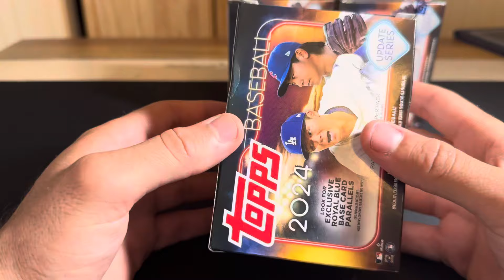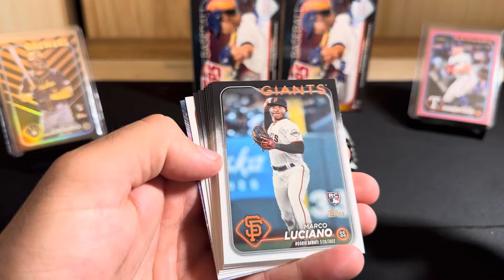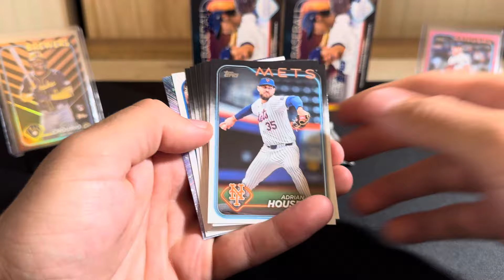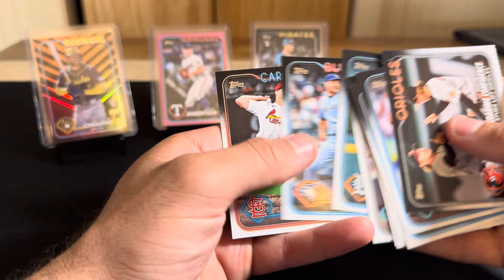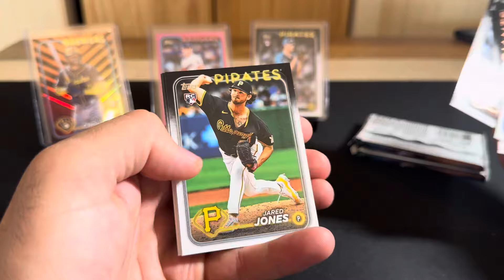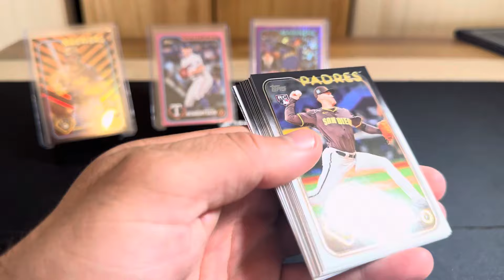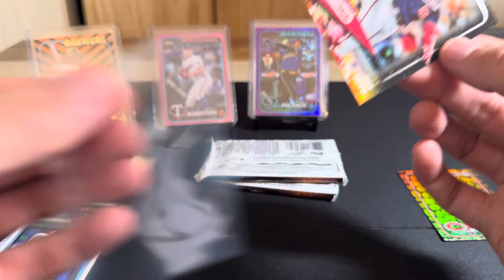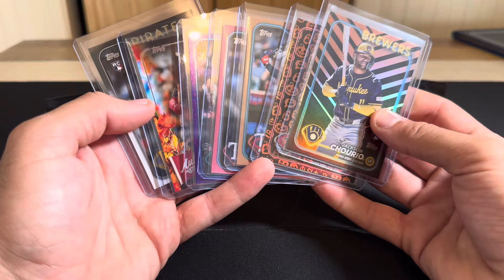Halloween Parallels! 👻🎃 Opening (3) 2024 Topps Update Blaster Boxes!